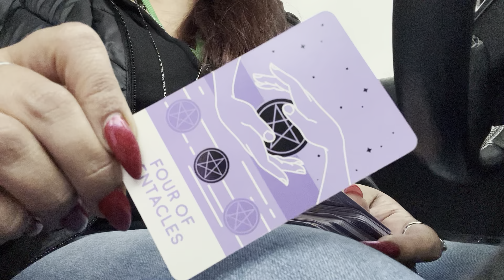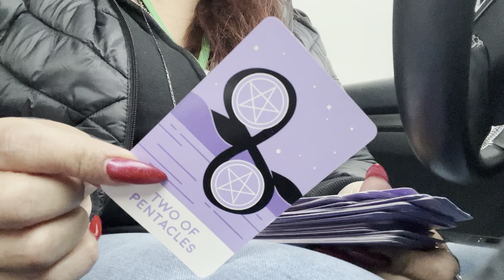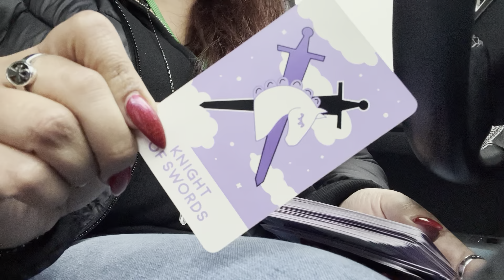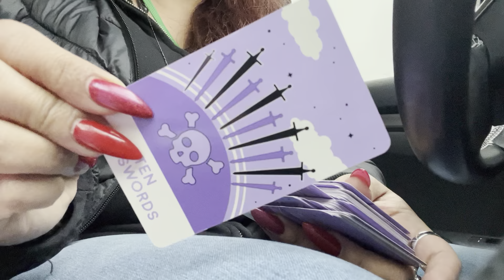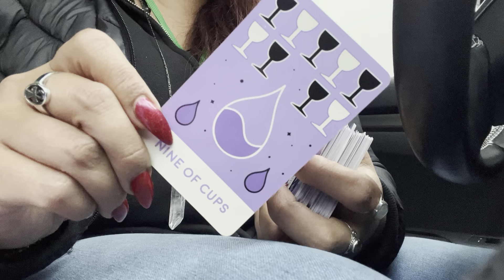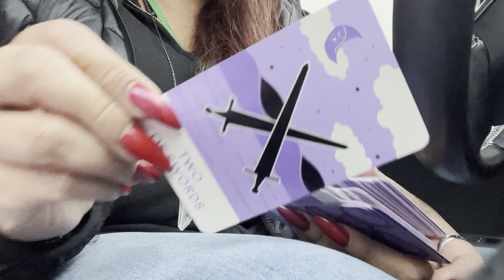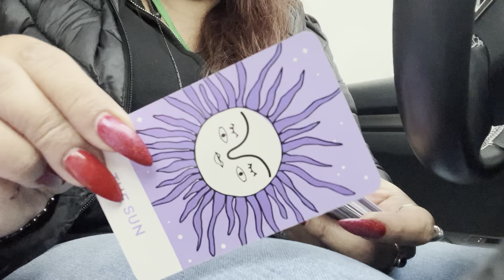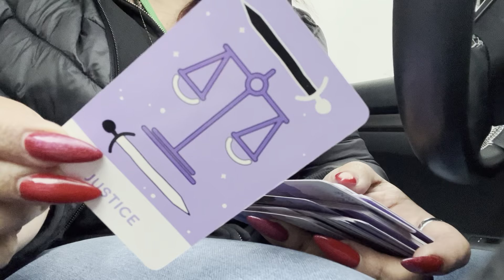Pick a Card What’s Your Energy?? 🔮⚡️✨🌙🔥⚔️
Pile 1 1:06
Pile 2 4:44